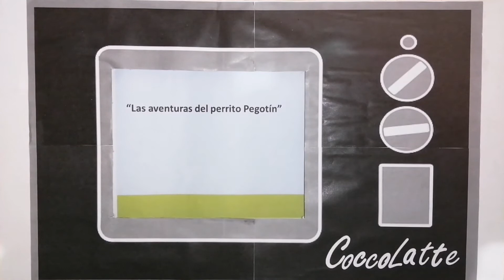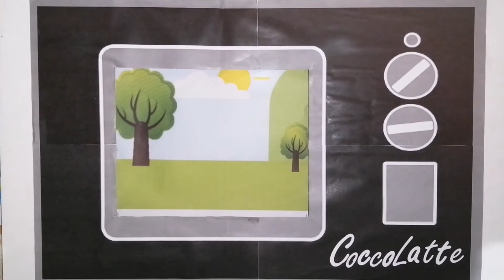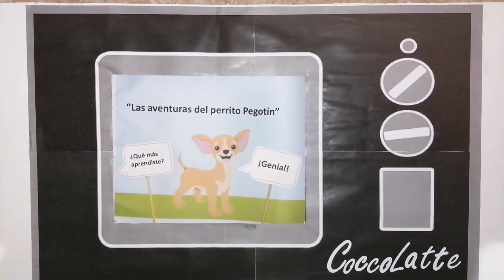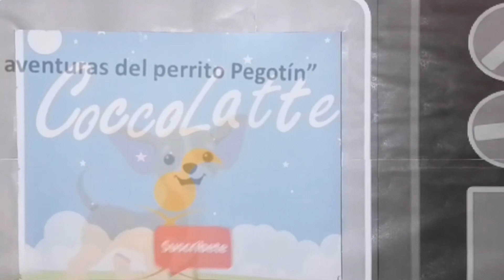¡El Gran amigo de Roberto! 🐇 - Coccolatte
El conejo Roberto ha estado muy triste por que su mochila se rompió. ¡Descubre cómo sus amigos lo ayudan a resolver su situación!

Una historia de: Laura Garrido

Moraleja: Es bueno ayudar a los demás cuando nos necesitan. Si podemos hacerlo, ellos estarán muy agradecidos.

¿Conoces los beneficios de contar cuentos a los más pequeños de la casa?

Pues la lectura es una actividad valiosa que promueve la estimulación cognitiva y al mismo tiempo fortalece el vínculo entre padres e hijos.

A raíz de la escasez de tiempo libre que sufren los padres ahora, Coccolatte les ofrece la oportunidad de desconectarse de la rutina, aliviar el estrés y relajarse, tanto de noche como de día, a través de “Las Aventuras del Perrito Pegotín”, historias llenas de aventuras y personajes diseñados para padres e hijos.

Múltiples autores coinciden en que los beneficios más destacados de la lectura son:
1. Fortalece la relación entre padres e hijos.
2. Ejercita y desarrolla la mente.
3. Despierta la imaginación.
 4. Mejora el lenguaje y la atención.

 Y ahora… ¿estás listo para vivir estas aventuras con nosotros? ¡Genial!
¡Qué las disfrutes!